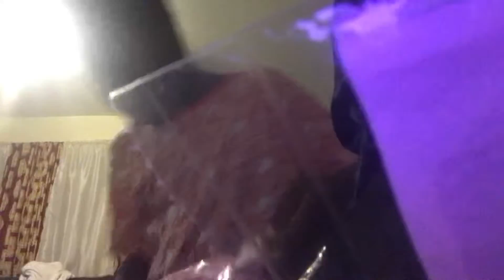Hack I Found try it with me it Word￼ come try it out with me ❄️💙￼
Hack by TikTok try it with me❤️